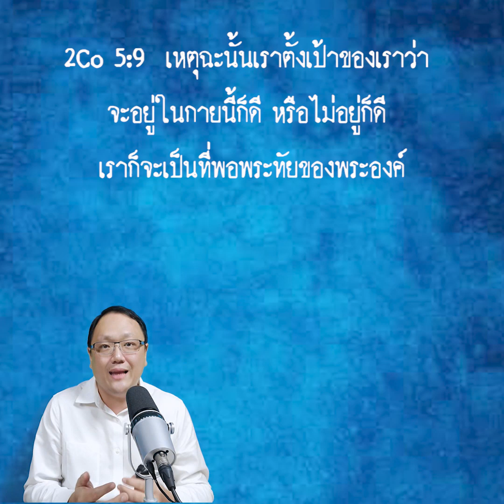คำเทศนา คิดบัญชีรับรางวัล [New Wine Bangkok]